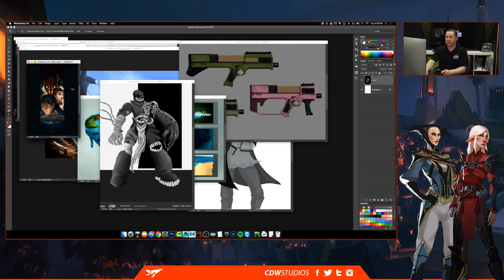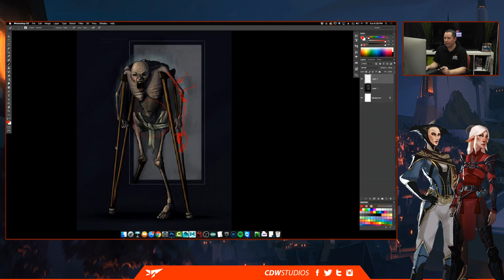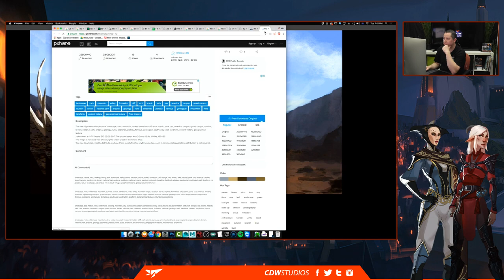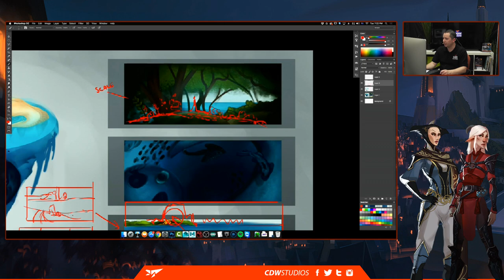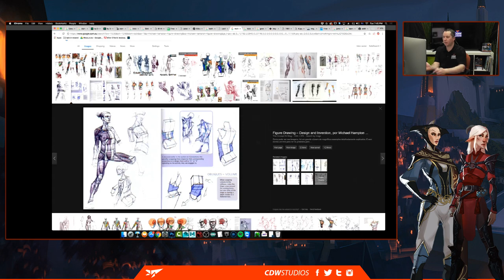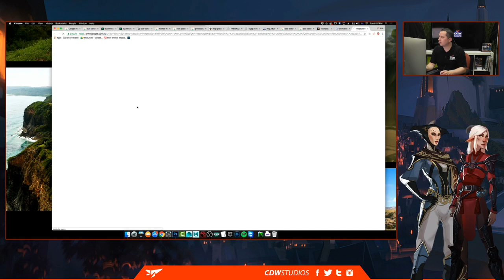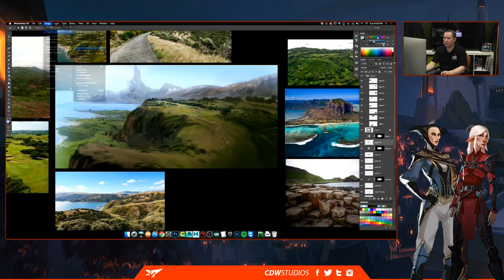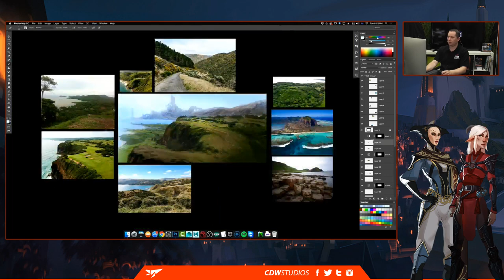The Art Show Ep.3 Colour Painting Techniques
This week Simon goes over some student critiques and shows techniques for starting paintings in colour, composing your images, using reference and finally adding textures and photos into your paintings.

A weekly art show where we discuss digital art related topics, critique student works, host special guest interviews and generally have fun.